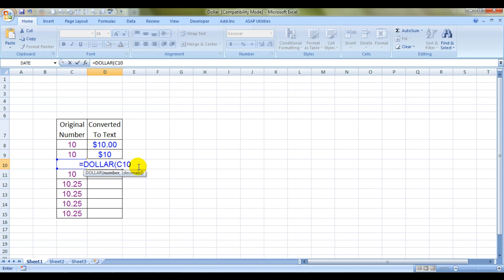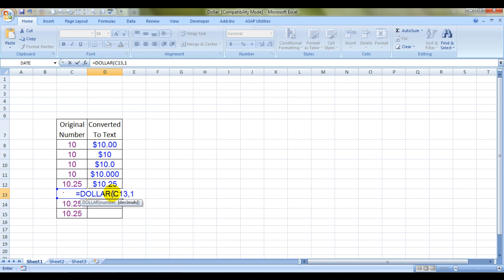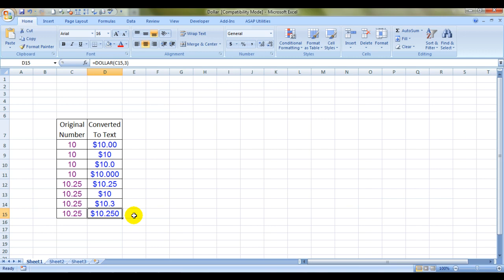Dollar Formula In Excel in Hindi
Dollar Formula allows you to covert numbers into values with Dollar symbol and it also empowers you to choose the determine the length of the  decimal points to be mentioned along with the value.
एक्सेल में डॉलर फॉर्मूला

इसके लिए लागू होता है: एंड्रॉइड फोन के लिए एक्सेल एक्सेल मोबाइल एक्सेल स्टार्टर एक्सेल 2016 एक्सेल 2013 और ...
यह लेख माइक्रोसॉफ्ट एक्सेल में सूत्र सिंटैक्स और डॉलर फंक्शन के उपयोग का वर्णन करता है।

डॉलर फॉर्मूला का विवरण

इस सहायता विषय में वर्णित फ़ंक्शन किसी संख्या को टेक्स्ट प्रारूप में कनवर्ट करता है और मुद्रा प्रतीक को लागू करता है। फ़ंक्शन का नाम (और वह प्रतीक जो लागू होता है) आपकी भाषा सेटिंग्स पर निर्भर करता है

यह फ़ंक्शन किसी संख्या को मुद्रा स्वरूप का उपयोग करके पाठ में परिवर्तित करता है, जिसमें निर्दिष्ट स्थान पर गोल की गई दशमलव होती है। इस्तेमाल किया प्रारूप $ #, ## 0.00 _) है; ($ #, ## 0.00)।

डॉलर फ़ॉर्मूला का उपयोग कैसे करें

डॉलर (संख्या, [दशमांश])

दॉलर फ़ंक्शन सिंटैक्स में निम्नलिखित तर्क हैं:

आवश्यक संख्या एक संख्या, एक संख्या वाले सेल का एक संदर्भ, या एक सूत्र जो एक संख्या के लिए मूल्यांकन करता है

दशकों वैकल्पिक दशमलव बिंदु के दाईं ओर अंक की संख्या यदि दशमलव नकारात्मक है, तो दशमलव दशमलव बिंदु के बाईं ओर संख्या को गोल किया जाता है। यदि आप दशमलव को छोड़ देते हैं, तो यह 2 माना जाता है

डॉलर फॉर्मूला पर टिप्पणी

रिबन कमांड के साथ सेल को स्वरूपित करने और डोलार फ़ंक्शन का उपयोग करने के बीच का अंतर यह है कि DOLLAR इसके परिणाम को टेक्स्ट में परिवर्तित कर देता है फ़ॉर्मेट सेल डायलॉग बॉक्स के साथ स्वरूपित संख्या अभी भी एक संख्या है। आप अन्य फ़ार्मुलों में DOLLAR द्वारा उत्पन्न परिणाम का उपयोग जारी रख सकते हैं, क्योंकि Excel संख्याओं को पाठ के रूप में दर्ज करता है जब यह गणना करता है